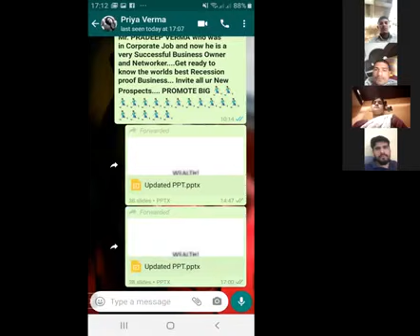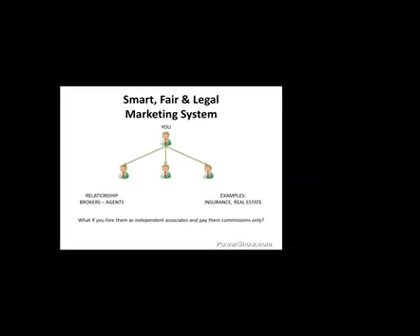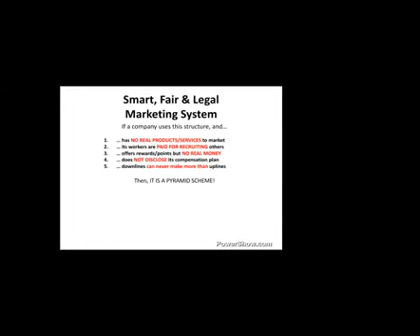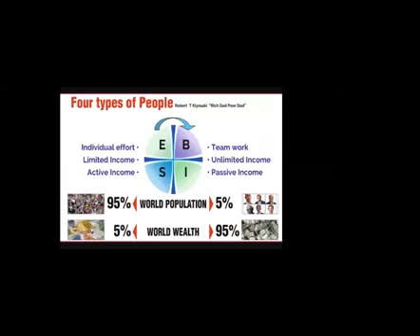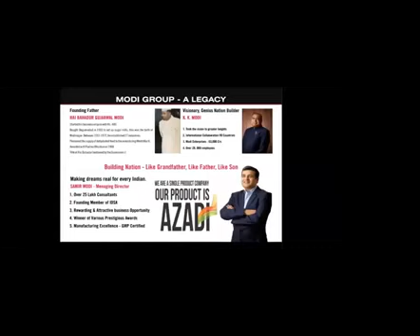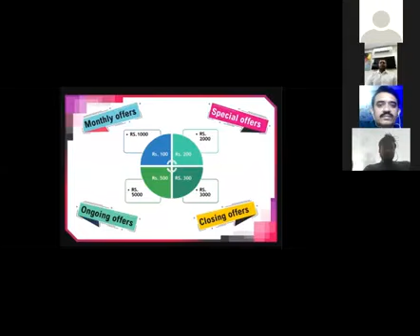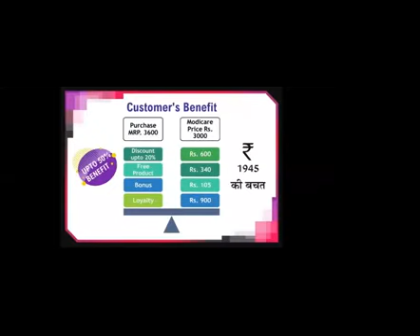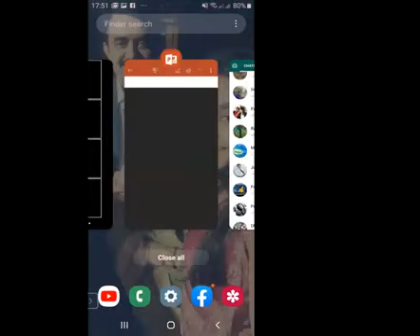Modicare plan by Pradeep Verma